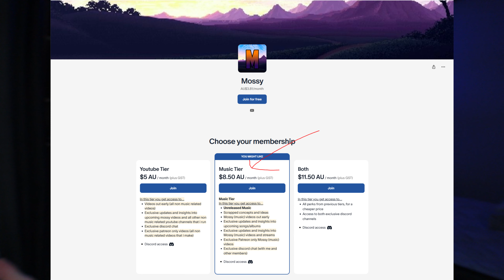Stardew Valley's Most DISTURBING Mod...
FOOTAGE USED
Penny’s 10 Heart Cutscene [8:33]
Penny’s 10 Heart Cutscene (crying option) [1:58]

Timestamps
0:00 Intro
2:10 Heart Event 1
3:05 Heart Event 2
4:15 Heart Event 3
5:31 Heart Event 4
8:58 Heart Event 5
10:42 Heart Event 6
12:15 Heart Event 7
13:24 Heart Event 8
15:46 Heart Event 9 (pt.1)
17:54 Heart Event 9 (pt.2)
18:48 Heart Event 10
22:20 Outro